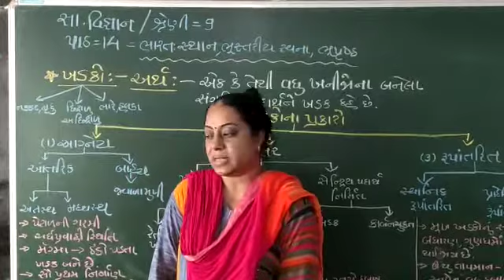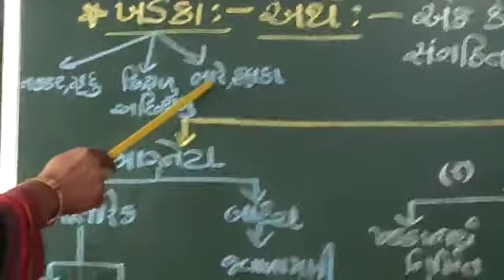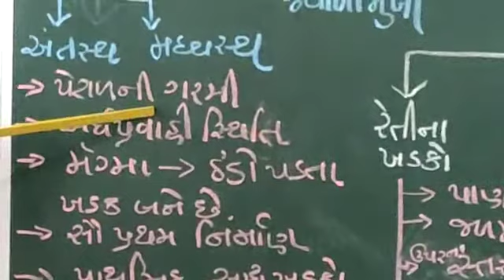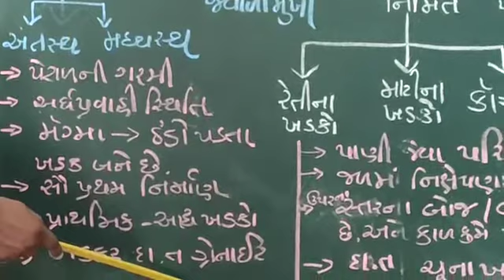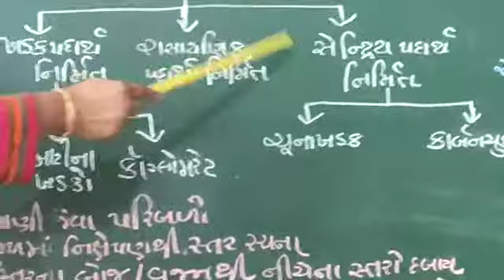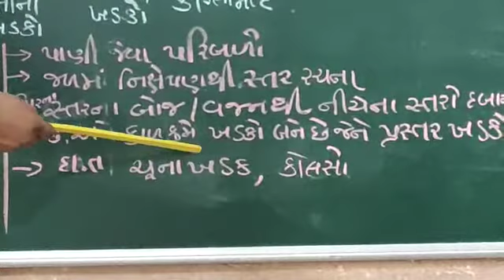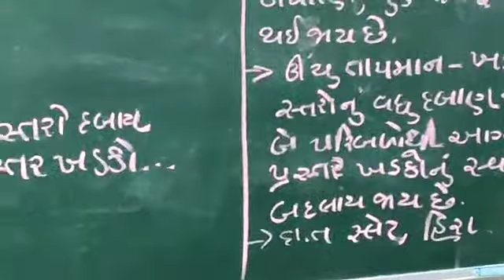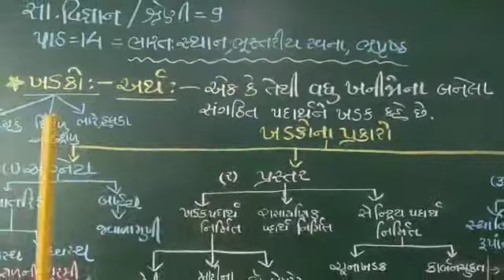std.9 social ch .14 dayanand kanya vidhyalaya